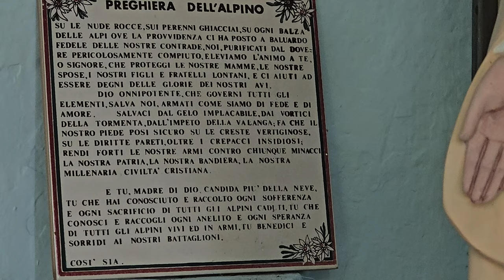2024-08-12 (I) DUNJSKA DOLINA spominska kapelica